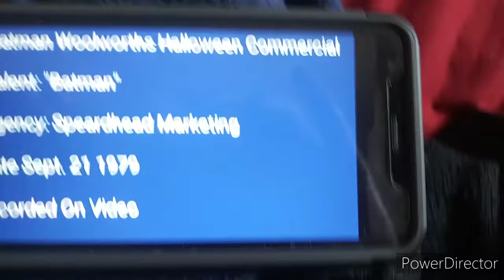"Batman" hawks Halloween Merch at Woolworths 1979"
Batman has fallen on hard time thus he must now hawk Halloween merch at Woolworth's. how many of you remember such Halloween items as shown in this mock commercial? Enjoy! This is a not for profit parody not meant for kids nor to be taken seriously.